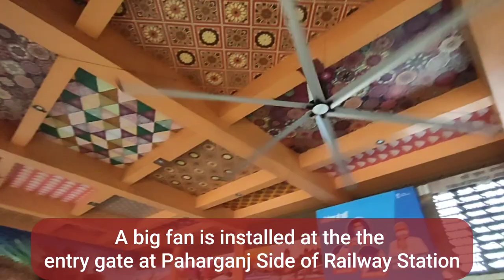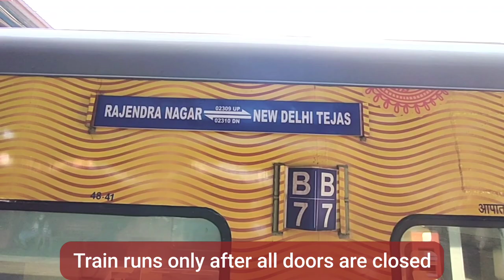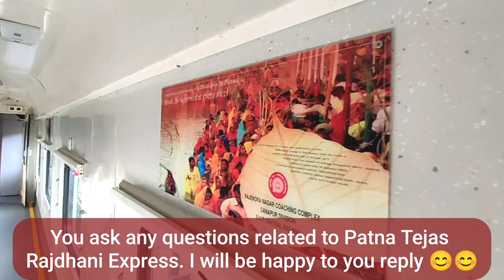Tejas rajdhani express | 1st ac coach inside indian railways | first class ac coupe coach cabin view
1st ac coach inside view
1st class ac in train
tejas rajdhani
tejas rajdhani express 1st class ac

patna rajdhani express
patna tejas rajdhani express
tejas express patna to delhi
coupe cabin in first ac
1 ac coach Indian Railways
first class ac Indian Railways
first ac coupe coach
rajdhani first class ac
first class coach Indian Railways
rajdhani 1st class cabin
rajdhani express 1st class ac couple cabin
1ac coach inside Indian railways
1st ac train journey
train 1st class ac
first class ac train
ac train
rajdhani train
1 tier ac coach Indian Railways
1a coach in train
first ac couple coach in Indian Railways
first class train in India
first class ac
first class train cabin
ac 1 tier coach for couples

tejas rajdhani special
tejas rajdhani journey
tejas rajdhani full journey
mumbai rajdhani tejas journey
mumbai rajdhani tejas rake journey

tejas train
tejas train video
tejas train patna to delhi
tejas train journey
tejas train review
tejas train reaction
tejas train interior
tejas express train
tejas express reaction
tejas express review
tejas express journey
tejas express food
tejas express first class ac
tejas express agartala to delhi
tejas express ahmedabad to mumbai
tejas express locomotive

patna tejas rajdhani express new rake
patna rajdhani express tejas rake
Vs monu vlog
Vs monu vlogs
Monu journey
Indian railway fan club by satya